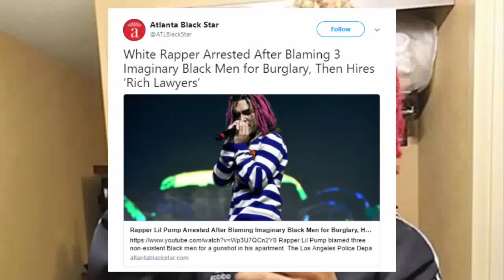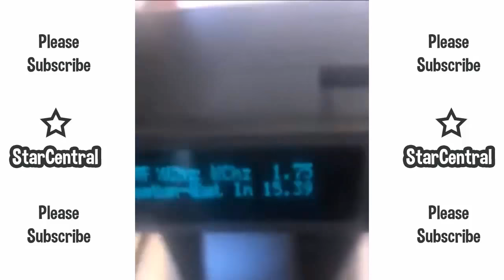Rich The Kid Reacts To Lil Pump Getting Arrested And Sent To Juvi